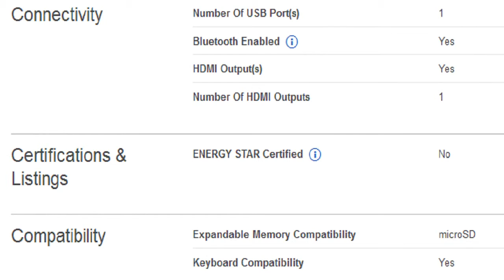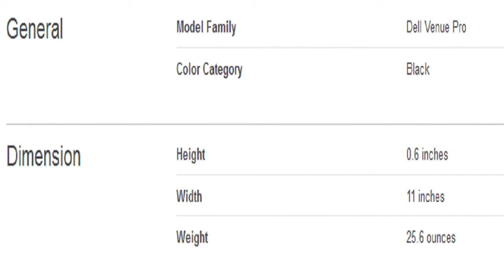Dell Venue 11 Pro 10.8 Intel Core M 64GB Laptop Specification [America]